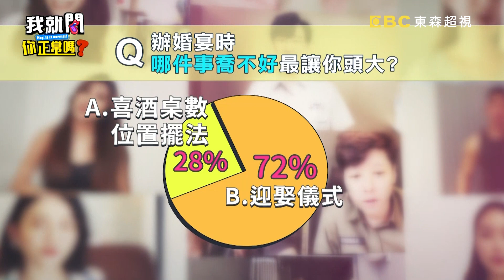K大叔自虧「酒後誤事」！酒醉後跟岳父草率定婚約？！李新 楊皓如︱Part2/4 EP96👄20230118︱我就問你正常嗎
主題：戀愛是你我的事！婚後卻變成兩家人的事？！
來賓：宋哥、李新、楊皓如、陳瑋薇
KOL：Eva、K大叔

李新嫁來台灣之後不懂婆家信仰習慣，竟與地基主對飲香檳鬧出笑話？！楊皓如婚後與婆婆溝通不良，逃避跟對方接觸凡事都靠老公來溝通？！陳瑋薇從小家庭過節簡單就好，婚後婆家卻逢節必過讓她無法好好休息？！K大叔家庭習慣看農民曆挑好日子，但老婆結婚時卻挑了大凶日讓婆家人直呼太恐怖？！更多夫妻婚前婚後的精彩內容，就在超視33頻道每晚九點，于美人、沈玉琳主持的「我就問 你正常嗎？」！